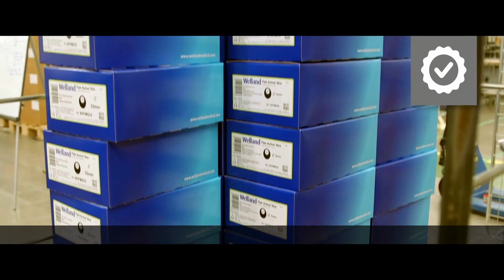We Are Welland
Jesteśmy dumni, że każdego dnia pomagamy zmieniać życie pacjentów na lepsze. We Are Welland: Innowacja, Doskonałość, Standard, Jakość życia, Uczciwość.